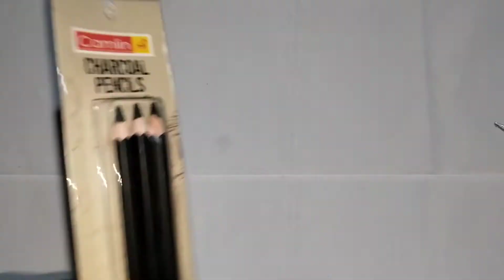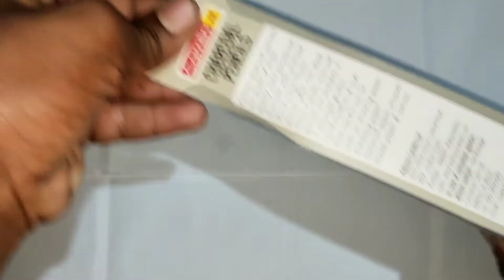Camlin charcoal pencils | Unboxing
This is a camlin charcoal pencils Unboxing video

best for shading
cheap & best

This is my experience video

| Artist Ajayud

charcoal

pencil